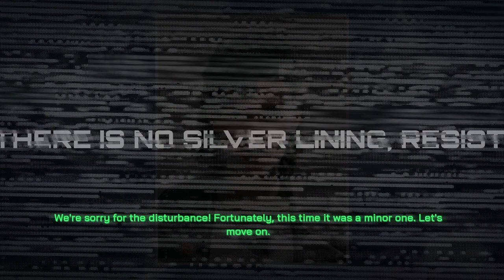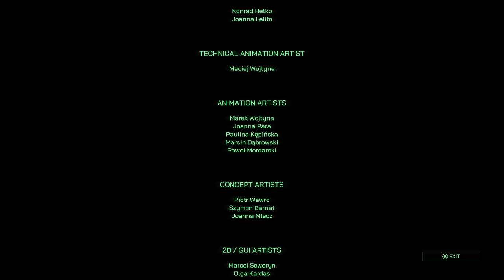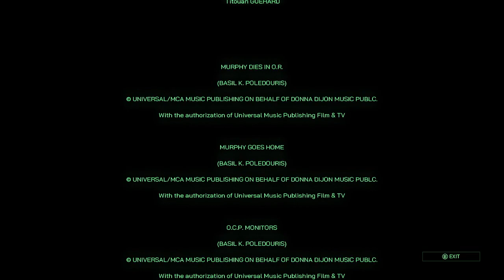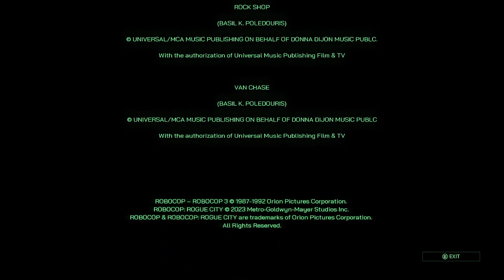RoboCop Rogue City - Episode 35 - Finale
We meet with an old friend and have one final battle for the soul of Detroit! What have our decisions meant thus far? Tune in and find out!